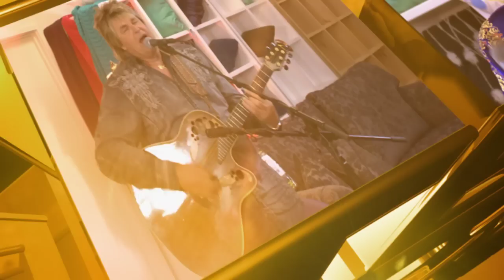Late Night Big Breakfast Ep 6